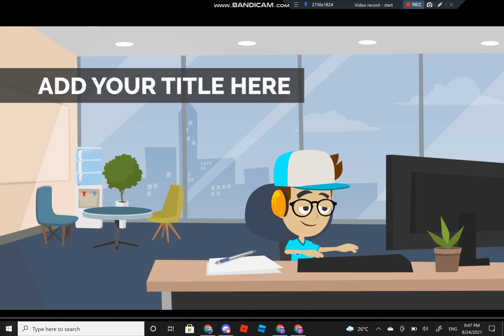CrayonLove72 breaks Cospah Andersoneria's office/Grounded